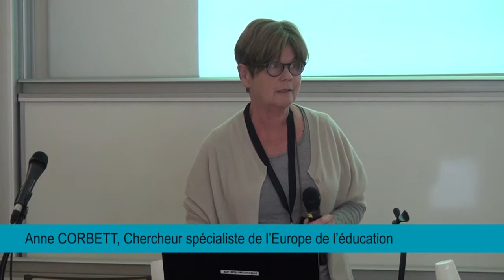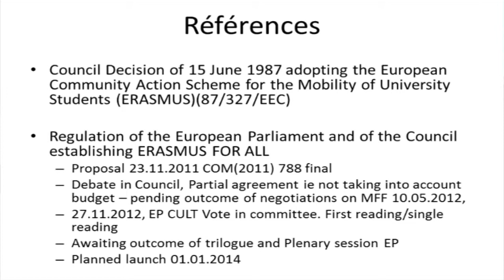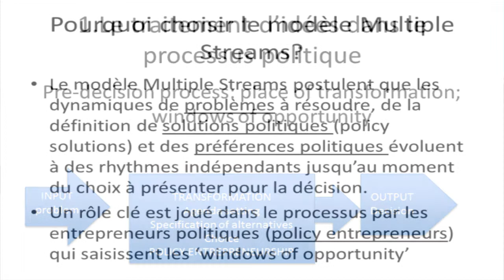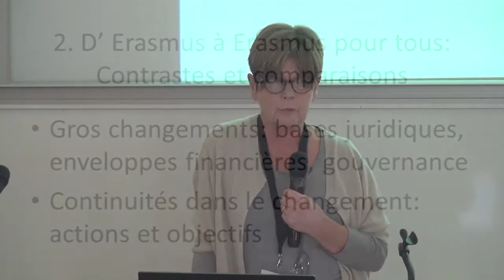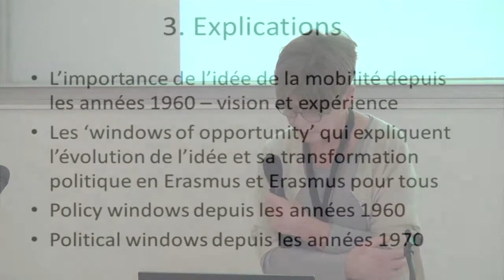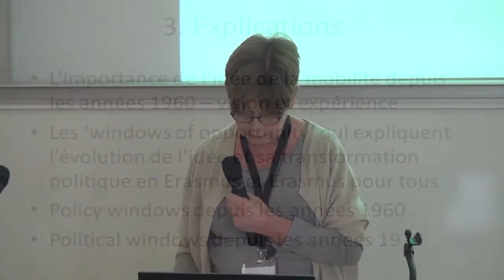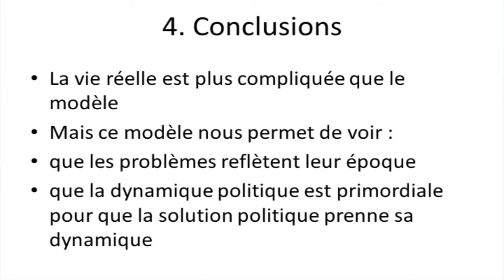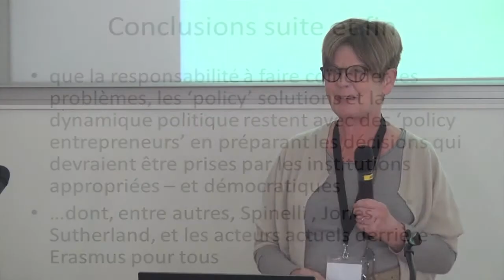Colloque ERASMUS 2013 : Anne CORBETT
Colloque ERASMUS 2013 à l'IUT2 de Grenoble le 30 mai 2013 : « D'Erasmus à Erasmus pour tous : le chemin parcouru »

Anne CORBETT,  Chercheur spécialiste de l'Europe de l'éducation